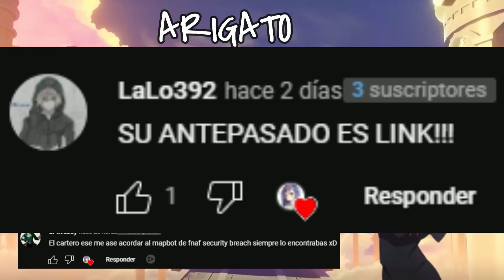Cuando tu futura suegra se pone cariñosa | Uzaki chan wa Asobitai!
Konichiwaaa mis Miaus, capitulo 6 de Uzaki chan wa Asobitai! ω / Uzaki chan wa Asobitai! temporada 2 cap 6

Resumen del capitulo: Hana está molesta porque Shinichi llama a otras mujeres por su nombre de pila pero no a ella. Shinichi obtiene un cupón para una prueba gratuita en un gimnasio y conoce a un entrenador llamado Fujio. En la casa Uzaki, se revela que Fujio no es otro que el padre de Hana. Convoca a una reunión familiar cuando descubre que su senpai, que había asumido que era una niña, es en realidad un hombre. La situación se intensifica cuando Hana defiende a Shinichi ante su padre y sus hermanos menores. Su hermano Kiri está consternado al saber que el creador del udon que había disfrutado es un hombre, y su hermana Yanagi se divierte mucho con todo. Mientras tanto, Shinichi trata de sudar su confusión interna inducida por Hana.

Generos del anime: Comedia, romance, ecchi, ciencia ficcion.

Este video no esta destinado a "Reemplazar" el Episodio original del Anime, el propósito es ver 'Clips' y hacer que la gente encuentre y vea el Anime. Por favor, apoye a los creadores de esta impresionante serie de anime comprando los DVDs originales, BLU-RAYs y viéndolos en línea en sitios legalmente transmitidos.

🎥Anime : Uzaki-chan wa Asobitai! temporada 2 capitulo 6
🎥Español: Uzaki chan quiere pasar el rato / Uzaki-chan wa Asobitai! ω temporada 2 cap 6
🎥Ingles: Uzaki-chan Wants to Hang Out season 2 ep 6
📌Capitulo: 6
🎥Nombre del capiyulo: uzaki quiere celebrar